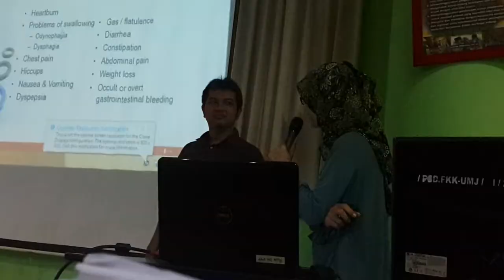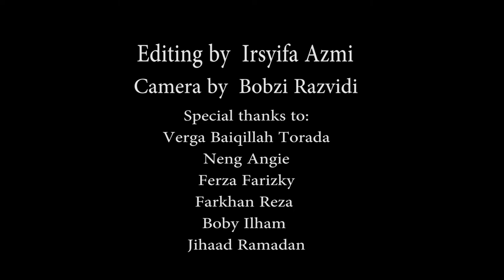LIGAMENT 2014 - a moment to remember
A video for Ligament class of 2014

Edited by : Azmi